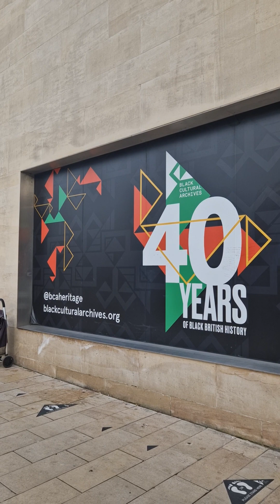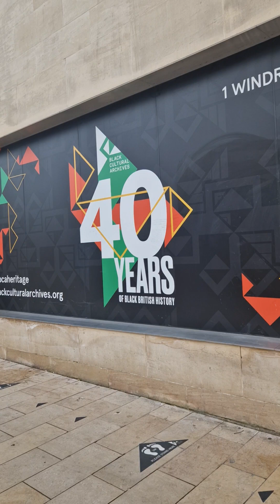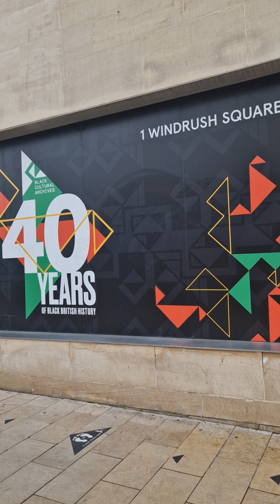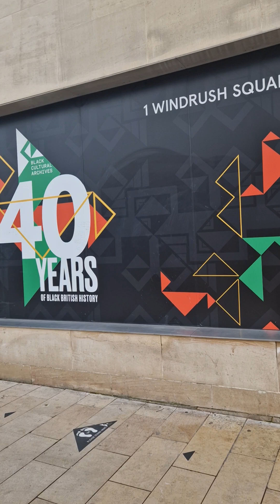of love for my sons at @charlemonteagles jamaica 30